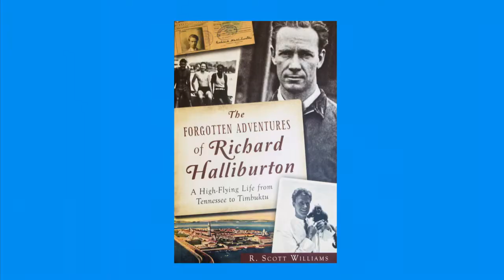A Conversation with R. Scott Williams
Host Pierre Kimsey talks with R. Scott Williams, author of "The Forgotten Adventures of Richard Halliburton: A High-Flying Life from Tennessee to Timbuktu."